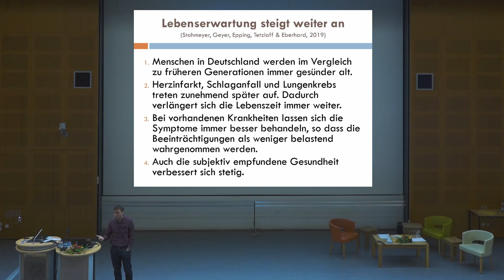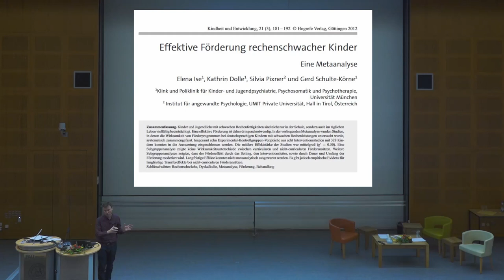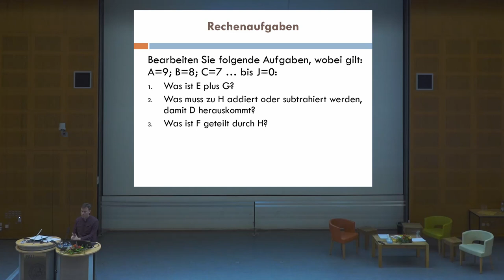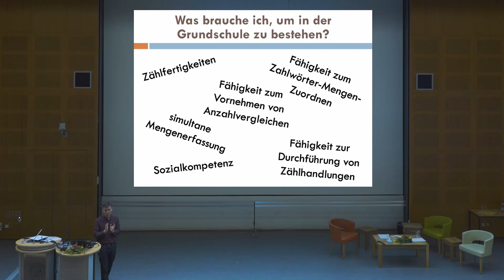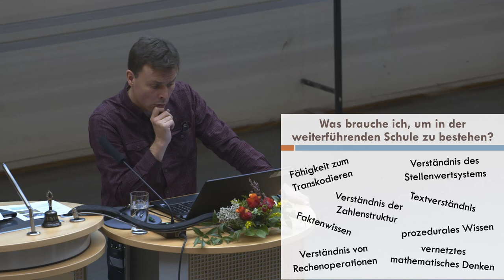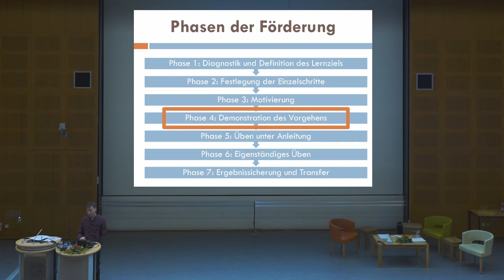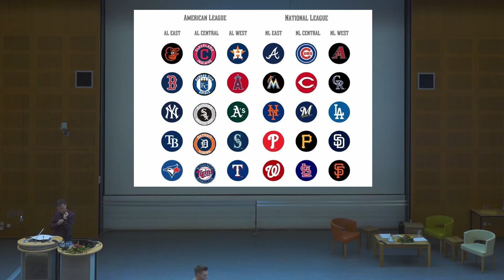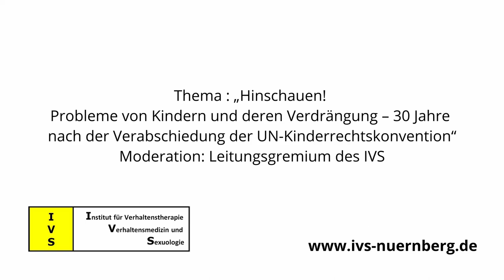Prof. Dr. Matthias Grünke: Effektive Interventionen für Kinder und Jugendliche mit Dyskalkulie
Effektive Interventionen für Kinder und Jugendliche mit Dyskalkulie (29 Min. + 14 Min. Diskussion)
Prof. Dr. Matthias Grünke, Zülpich-Enzen
Diskussion und Vorsitz: Dr. Andreas Rose, PD Dr. Thomas Mösler
Vortrag auf der 16. Fachtagung des IVS am 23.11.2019 in Erlangen
 "Hinschauen! Probleme von Kindern und deren Verdrängung
 - 30 Jahre nach Verabschiedung der UN-Kinderrechtskonvention -"
Ort: UNI-Erlangen/Nürnberg, AUDIMAX, Bismarckstr. 1, 91054 Erlangen
IVS-Nürnberg: Aus-, Fort- und Weiterbildung in verhaltenstherapeutisch fundierter Psychotherapie